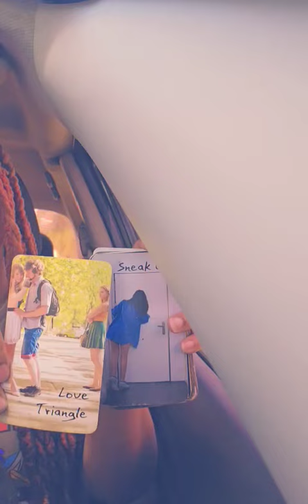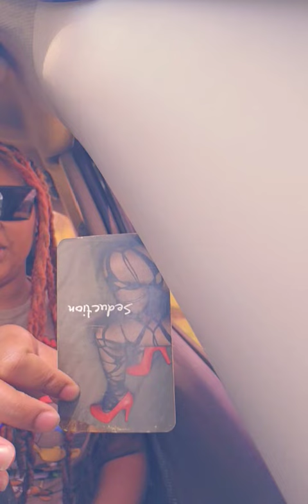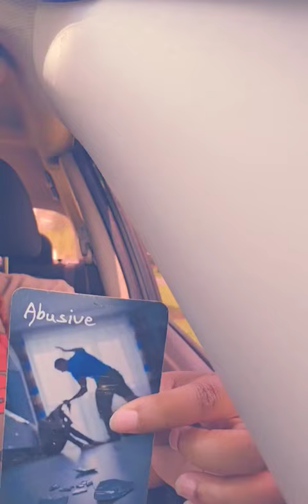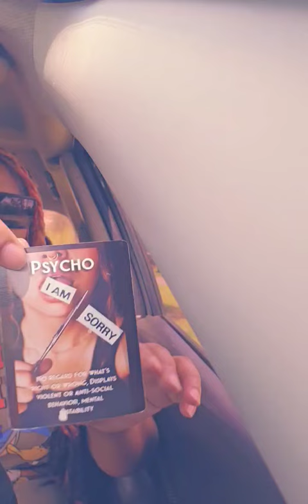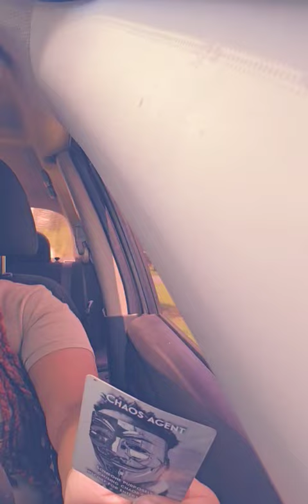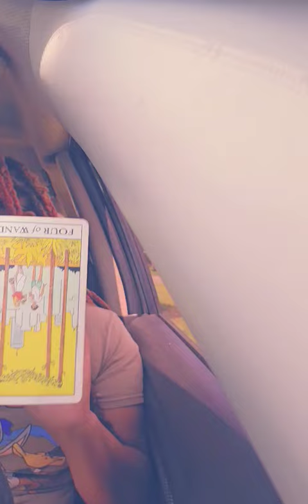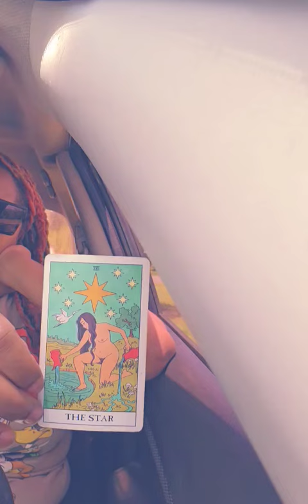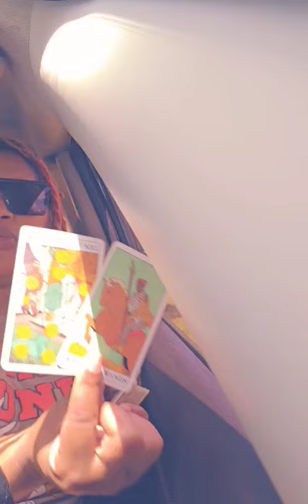SAG♐️THEY'VE BEEN CRYING ALONE KNOWING THEY MADE A MISTAKE,THEY'LL BE CALLING AFTER A KARMIC FIGHT